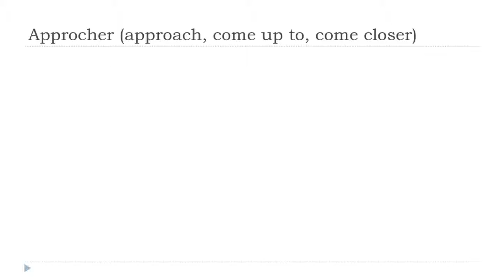من زبان فرانسه = Approcher # Indicatif Présent